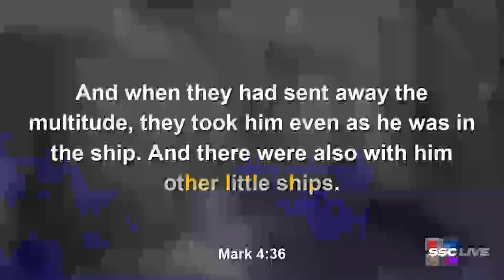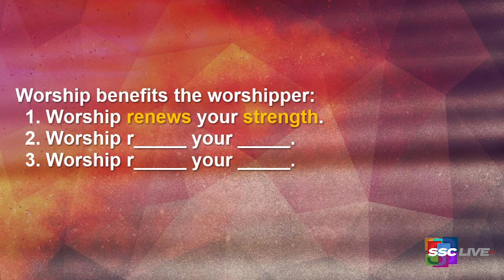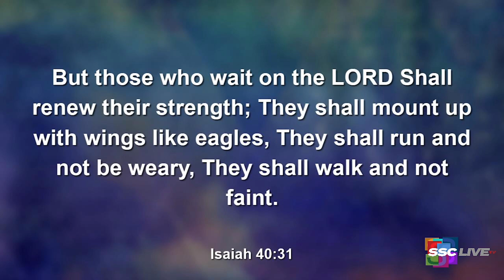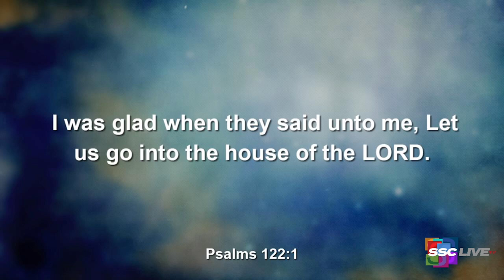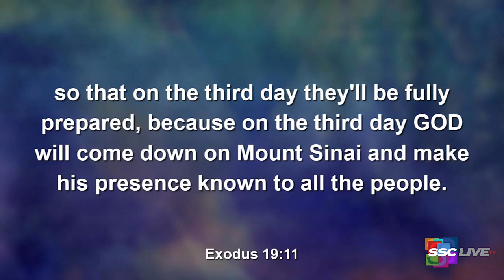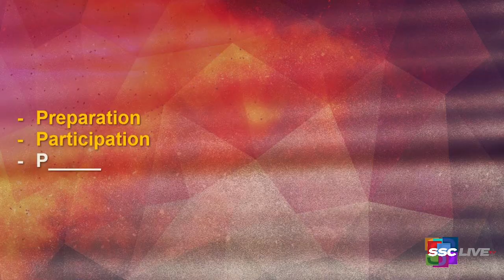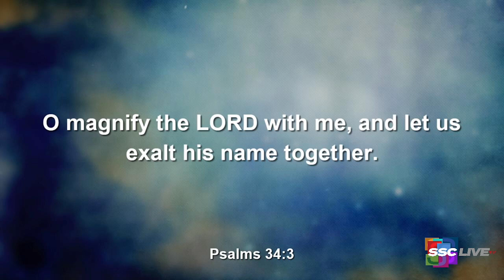The Other Little Ships - Powerful Points to Ponder - December 29, 2021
The Other Little Ships Mark 4:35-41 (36) KJV Powerful Points to Ponder

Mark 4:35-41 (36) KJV